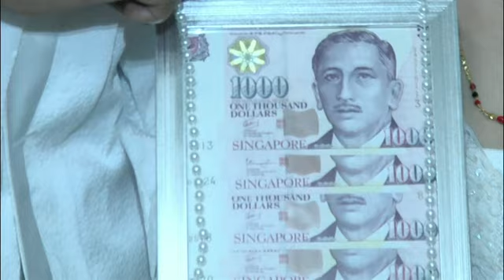Riduan&Rayann ver2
Wedding